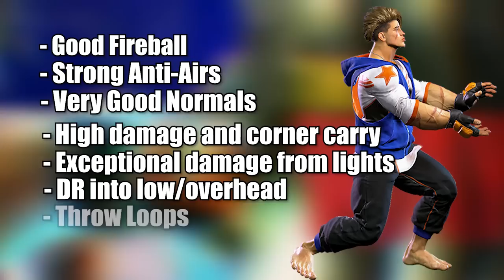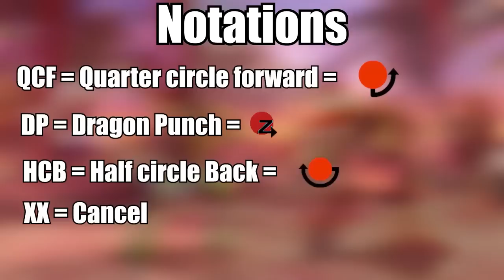Street Fighter 6 Luke complete character guide (Tips & tricks for beginners and intermediates)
In this video i will be showing you guys how you can use Luke in SF6 and get the most out of him.

Timestamps;
0:00 Intro
0:32 overview
2:52 Light Normal Attacks
9:27 Medium Normal Attacks
15:40 Heavy Normal Attacks
25:25 Air Normals
27:37 Specials
41:50 Supers
46:14 Combos